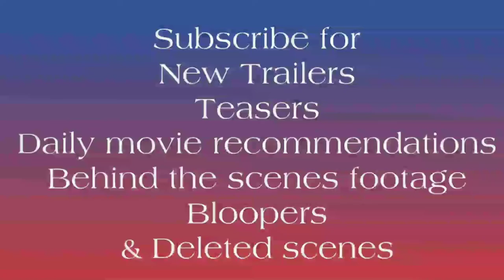KAJILLIONAIRE (2020) Trailer | Gina Rodriguez | Evan Rachel Wood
KAJILIONAIRE (2020) Trailer
A comedy/crime film by Miranda July

Starring: Gina Rodriguez, Evan Rachel Wood & Richard Jenkins

Storyline: Two con artists have spent 26 years training their only daughter to swindle, scam and steal at every turn. During a desperate and hastily conceived heist, they charm a stranger into joining them, only to have their entire world turned upside down.
IMDb: 5.5/10
Rotten Tomatoes: 92%
Metacritic: 80%
84% liked this film